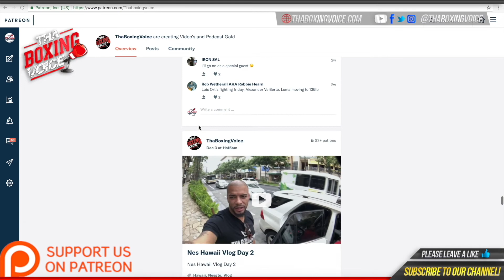🚨Michael Hunter's🥊 Thoughts on Erikson Lubin 🆚 Jeison Rosario🥊🔥